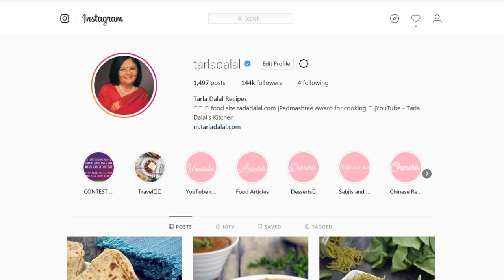पालक का सूप | Restaurant style cream of spinach soup by Tarla Dalal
Restaurant style cream of spinach soup

One of the most delicious ways to serve spinach... so tasty that everybody right from kids to senior citizens will slurp it up! Luscious to the core, the Cream of Spinach Soup features a blend of spinach, onions and chillies combined with white sauce and fresh cream, all of which gives it a milky flavour and rich mouth-feel. Keep some aside for you in the kitchen, or there won’t be a drop left in the bowl.

Serves 6.

4 cups roughly chopped spinach (palak)
1 tbsp butter
1/2 cup roughly chopped onions
1 tsp chopped green chillies

For the white sauce
1 tbsp butter
1 tbsp plain flour (maida)
1 cup milk
salt and freshly ground black pepper (kalimirch) to taste

fresh cream

1. Heat the butter in a broad non-stick pan, add the plain flour and cook on a slow flame for 1 minute, while stirring continuously.
2. Add the milk, mix well and cook on a medium flame for 2 minutes, or till the sauce thickens, while stirring continuously.
3. Add the salt and pepper, mix well and cook on a medium flame for 1 more minute. Keep aside.

1. Heat the butter in a deep non-stick pan, add the onions and sauté on a medium flame for 2 minutes.
2. Add the spinach and green chillies, mix well and cook on a medium flame for 2 minutes, while stirring occasionally.
3. Add 2 cups of water, mix well and cook on a medium flame for 2 minutes, while stirring occasionally.
4. Allow the mixture to cool completely. Once cooled blend in a mixer till smooth.
5. Transfer the mixture back into the same deep non-stick pan, add the white sauce and a little salt, mix well and cook on a medium flame for 2 to 3 minutes, while stirring occasionally.
6. Serve immediately garnished with fresh cream.